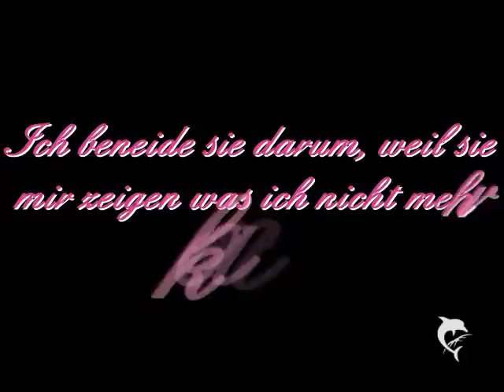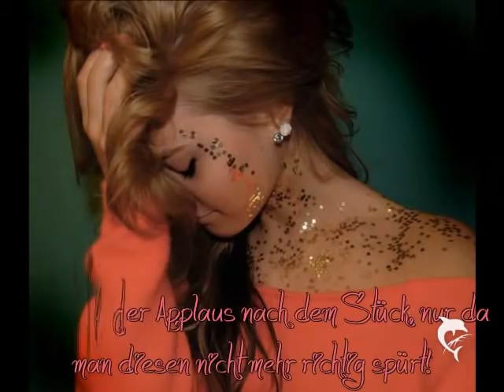Diese Welt ist so, so wie ein riesen Theater :c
- - - - - - - - - I.N.F.O.S SIND COOL ! :) - - - - - - - - - -

Bedeutung? : Jaa!
Lied: Vist - Diese Welt ist so (gekürzt!!)

Wer's verwendet bitte meinen Youtubenamen in die Beschreibung.! - danke.

Lisaa ♥'